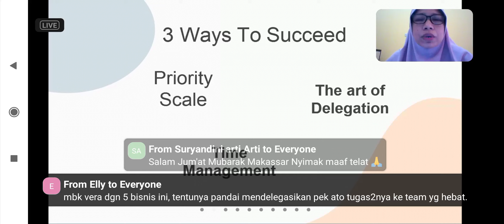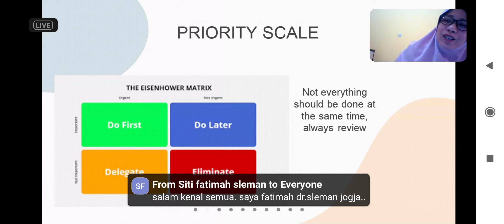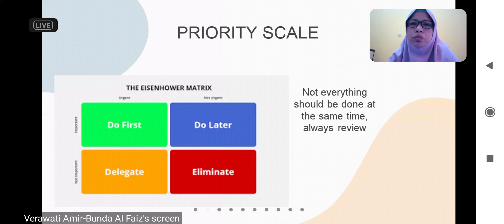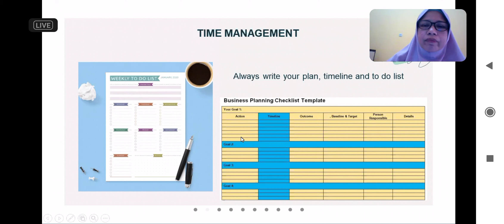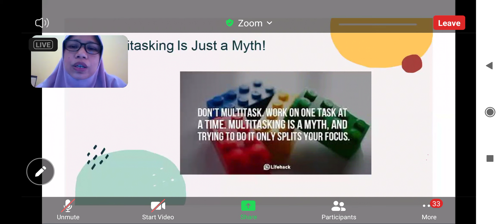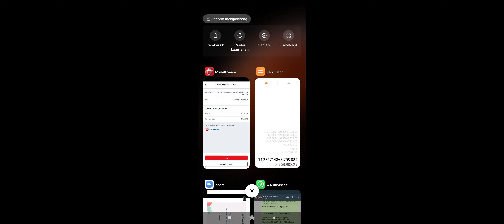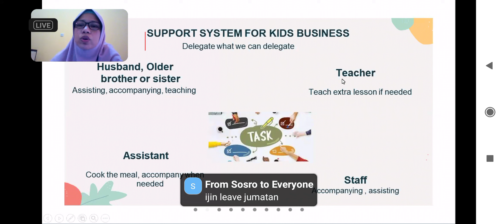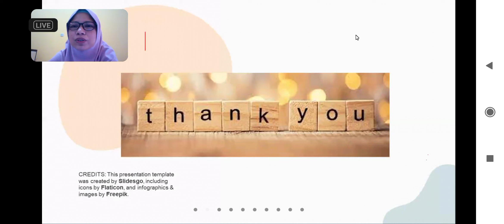Belajar Wirausaha dari Mbak Verawaty Amir || Ilmunya Daging Baget